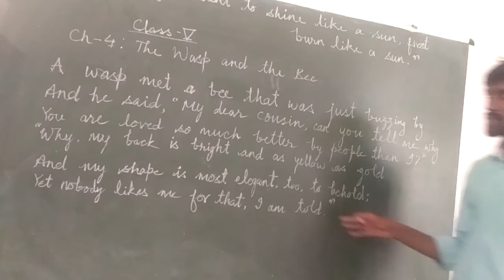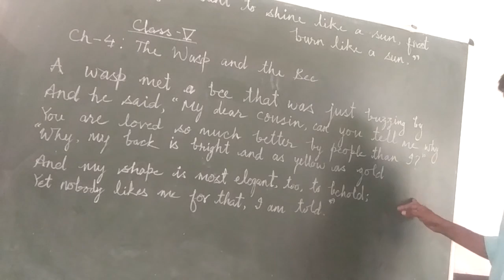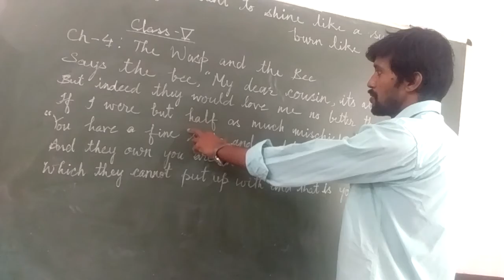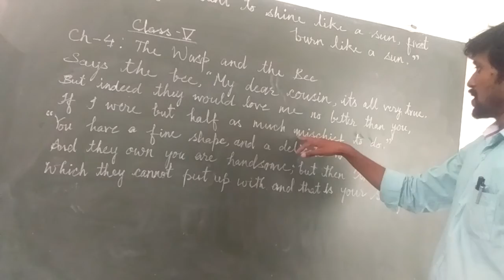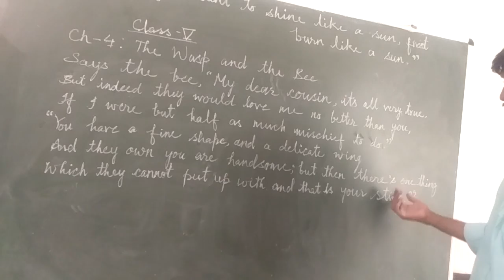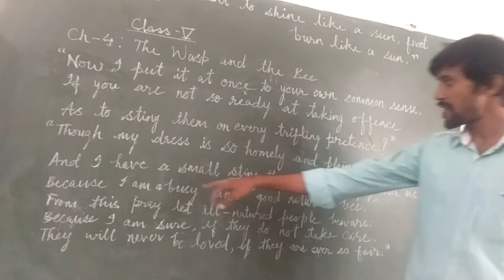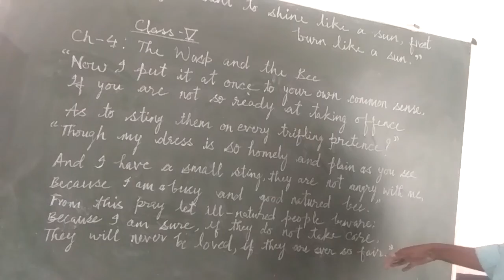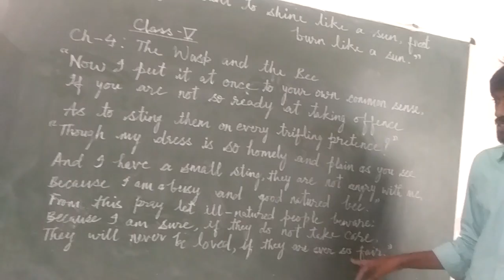Class V - English Literature Chapter 4 ( The wasp and the bee )